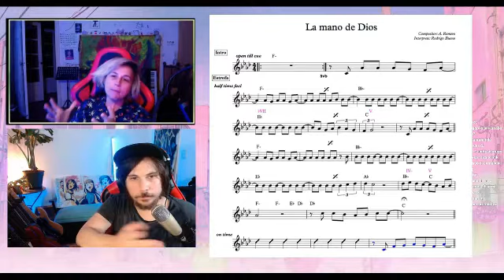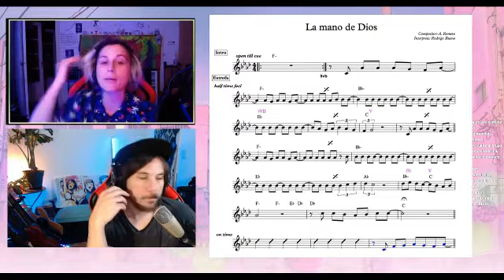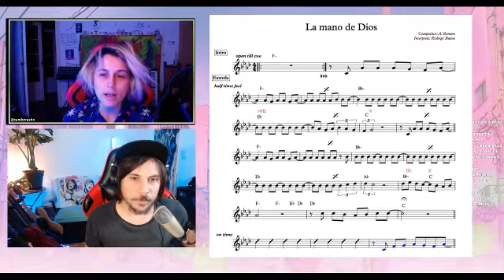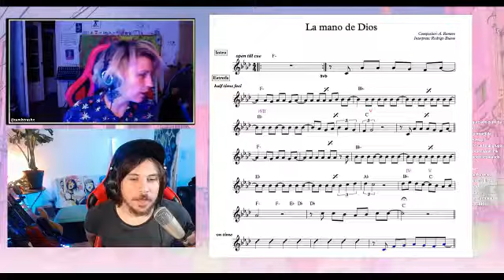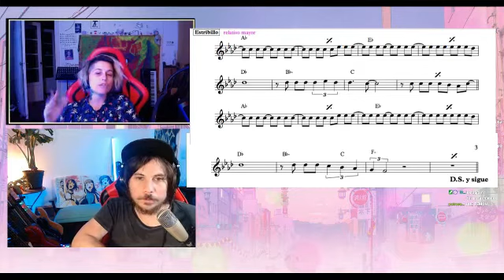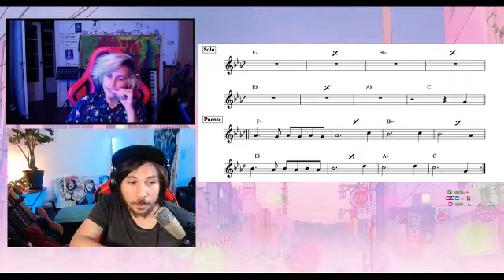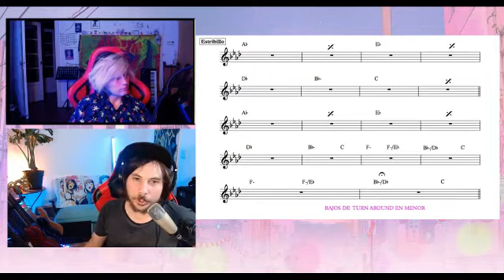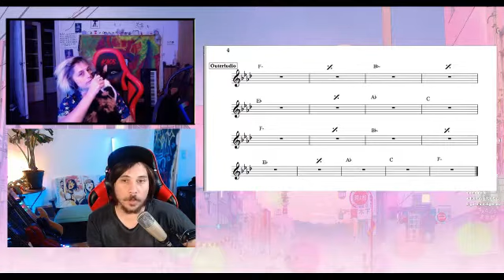⚽️ La Mano De Dios - Rodrigo | Stream Analisis Musical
Por que es tan epica esta cancion?!

Aprende todo sobre analisis musical Armonia y arreglos con canciones populares!  hoy vamos a tratar de entender por que es tan epica esta cancion

 Rodrigo - La mano de Dios  | Stream Analisis Musical
Hoy analizamos la cancion La mano de dios de Rodrigo

 Todo eso y mucho mas en este STREAMANALISIS

STREAMANALISIS  | Fran Sarmiento  -  Candytrashx

[[STREAMANALISIS]]

Nuestras Redes

∆ Ig. @fran.sarmientox //@candytrashx
∆ tw. @franesfrenoz // @candytrashx

Todos los martes nos juntamos  con CandyTrashx aka Cande Molina.
 para hacer un analisis musical en vivo con la gente del chat de una cancion

Vino Cande Molina aka CandyTrashx  agarro la guitarra y analizamos la armonia y melodia de esta cancion. Quedo un bonito guitar cover de paso...

Buesquennos en nuestras redes asi participan del vivo !

Francisco Sarmiento  &  Candelaria Molina

Tambien doy clases de bajo en y a domicilio.

 En el Canal hay mas de 60 horas de clases de bajo en y a domicilio

Ramiro Martin.
Ignacio Barbeito Pahn
Jeronimo Milo
CVR
Anonimo
Toti
Ichikata
Mtisonne